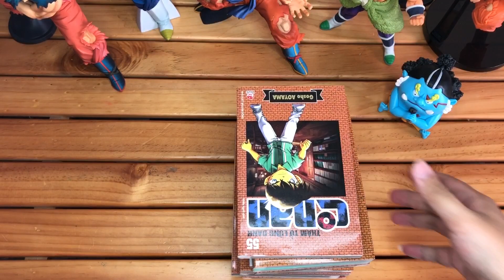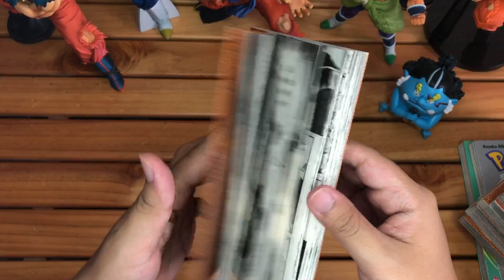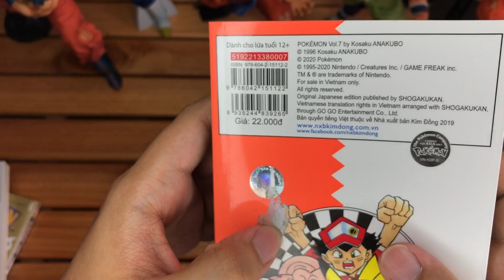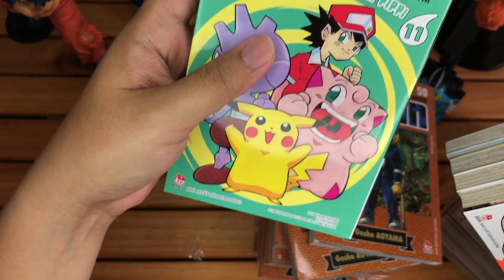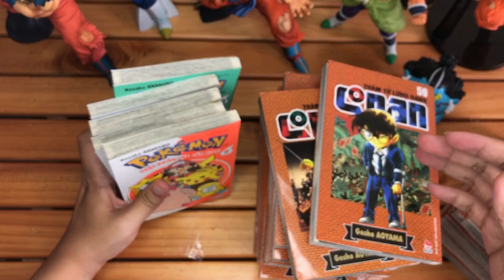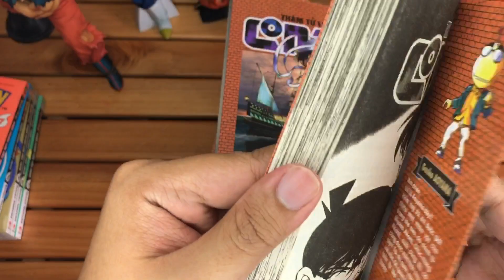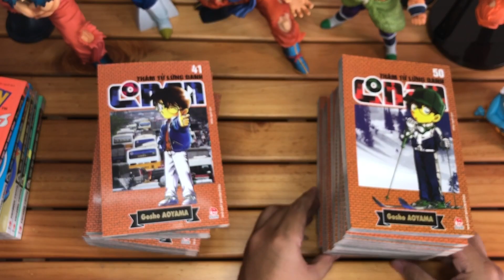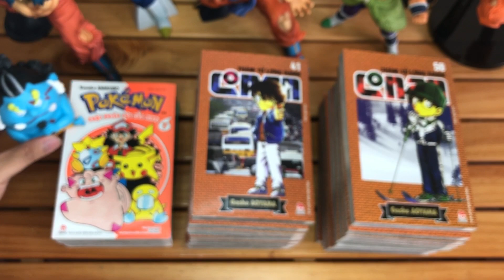Mua được bao nhiêu truyện tranh trên tiki với 500k | Moon Toy Station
Xin chào tất cả các bạn, Moon lại tiếp tục mua truyện tranh đây, đơn hàng này mình mua từ khá lâu rồi và quay clip cũng từ lâu rồi luôn giờ mới có dịp lên sóng

với 1 đơn hàng 500k có kèm voucher mình đã mua được kha khá truyện tranh cho bộ sưu tập conan và pokemon